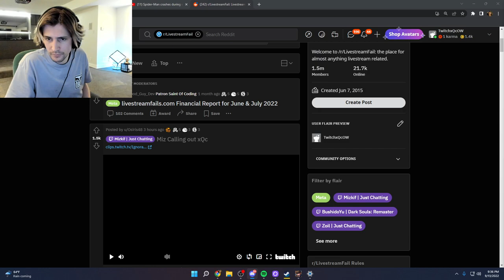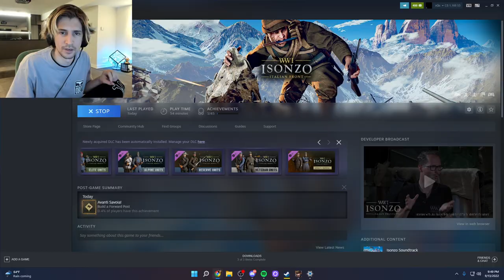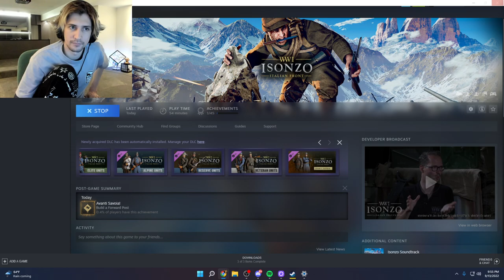xQc plays Isonzo 9/13/2022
VOD TITLE: ❎CLICK NOW❎HERE❎OR ELSE❎ALSO❎BIG JUICE❎BIG NEWS❎INSANE DRAMA❎BIG INTERNETS❎IF U CLICK U WIN❎SOMETHING❎AHAH❎GAMING WARLORD❎REACT RANDAL❎COOL❎